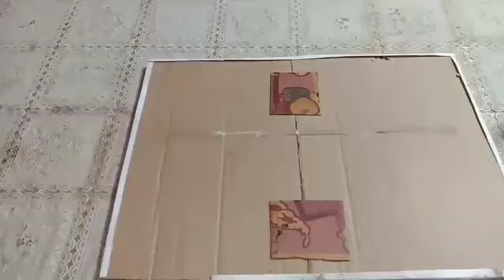HOW TO MAKE HOUSE DESIGN USING CARDBOARD IDEA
byHOW TO MAKE HOUSE DESIGN USING CARDBOARD IDEA